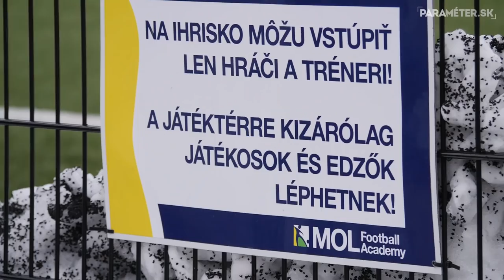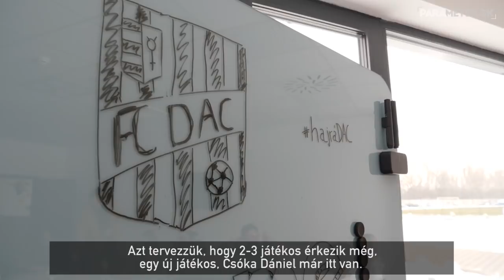Hyballa: "Gratulálok Bayónak, gratulálok a Celtic Glasgownak, és gratulálok a DAC-nak!"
A dunaszerdahelyi MOL Akadémia edzőközpontjában kezdetét vette az FC DAC 1904 labdarúgócsapatának téli felkészülése, a csapat január 12-én megtartotta első tréningjét.
Az együttes felkészüléséről, igazolásairól és a kitűzött célokról Peter Hyballa vezetőedző, Tomáš Huk csapatkapitány, Ľubomír Šatka és a DAC új szerzeménye, Csóka Dániel beszélt.